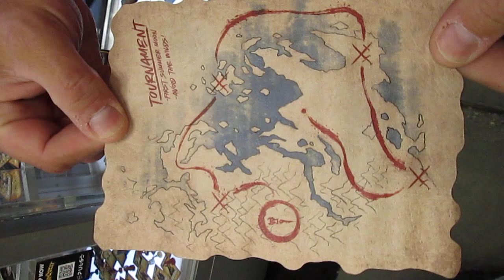GenCon 2023 - Path of the Wandering Monk - Heroquest Gets a NEW OLD WORLD MAP???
Did we just get an exclusive? Credit to InSpectreRetro for posting it first, but this is my video and I want to share it (we both had some great times playing games together, arguing lore, speculating and doing guerrilla reporting... I sense a future RantCast Guest!).

Raiding the Avalon Hill booth and pumping their staff for information and generally acting like respectable lunatics, all for you! Any views overheard expressed are those of the speakers only.

Thanks to BrianK1980 and InSpectreRadio as well as Encarmine and Intergalactic Patrick especially!